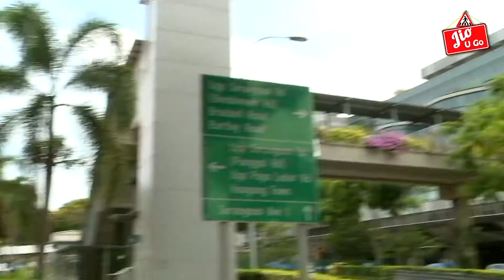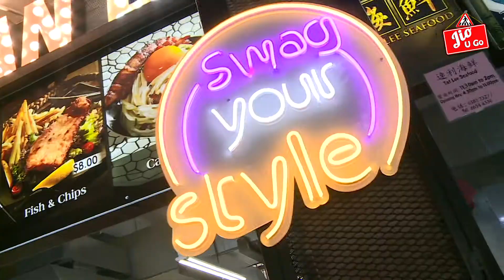Jio U Go PLAN B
Swag your style! Swag your style!
Botak jio u go Plan B for atas western food at kopitiam price.